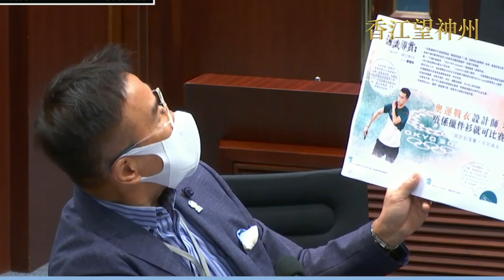田北辰為伍家朗發聲倡體院研戰衣：內地太空衣都做得唔錯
東京奧運中受球衣風波影響的羽毛球代表伍家朗表現失準。實政圓桌議員田北辰星期一在立法會民政事務委員會會議為伍家朗發聲，話伍臨急臨忙換件網球衫上場比賽，表現一定受影響。體育學院院長李翠莎話，知道美國泳隊同NASA（美國太空總署）合作，為泳手研發戰衣，田二少聽到即刻反建議體院，「搵內地都得喎，內地太空衣都做得唔錯」。